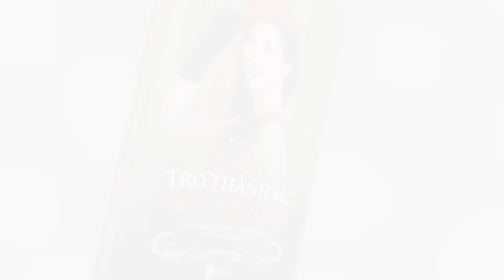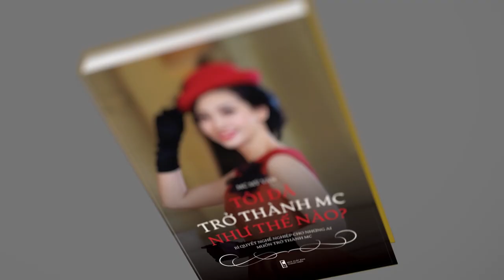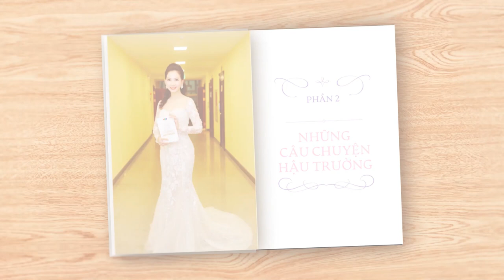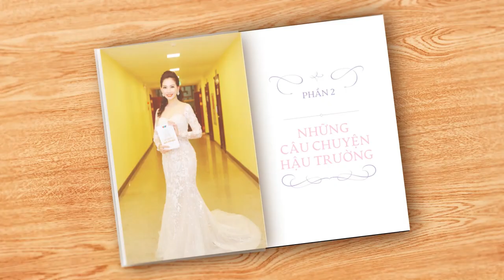GIỚI THIỆU SÁCH CỦA MC MỸ VÂN: TÔI ĐÃ TRỞ THÀNH MC NHƯ THẾ NÀO?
Sách "Tôi đã trở thành MC như thế ?" của MC Mỹ Vân gồm 188 trang, giá bìa 188.000 đồng, được phát hành bởi Nhà xuất bản Thanh Niên.